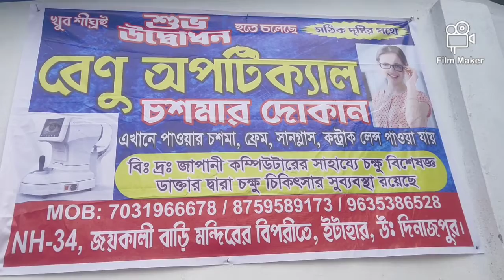রেনু অপটিক্যাল চশমার দোকান